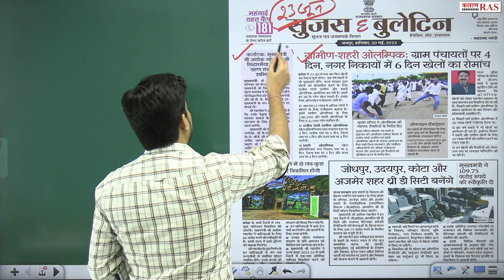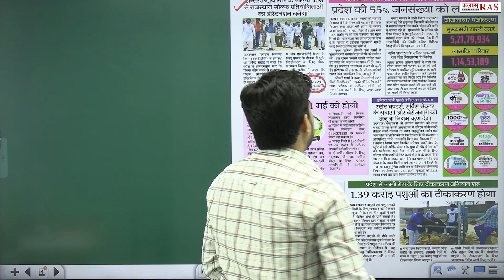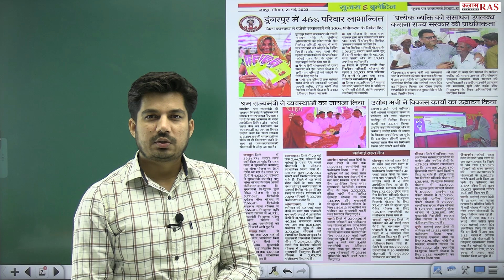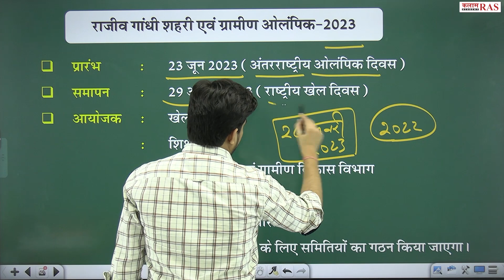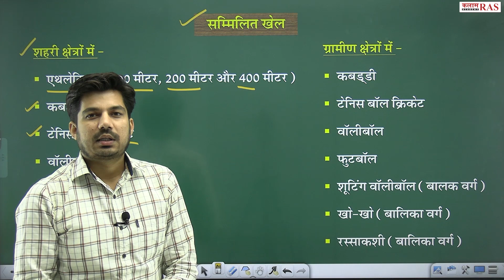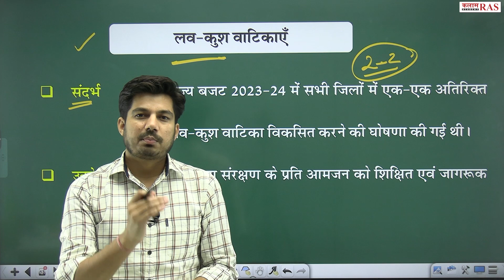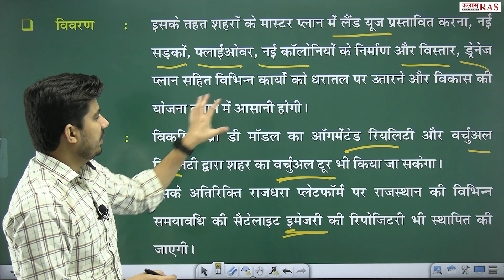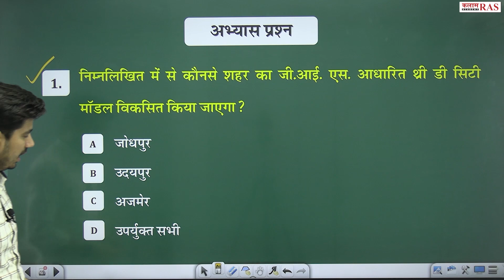सुजस सारांश | Daily Sujas Bulletin | By Vipin Sir | Kalam Ras Academy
video se related point
राजीव गांधी शहरी एवं ग्रामीण ओलंपिक-2023,
लव-कुश वाटिकाएँ,
चार शहर बनेंगे जी.आई. एस. आधारित थ्री डी सिटी,
इंदिरा गांधी शहरी क्रेडिट कार्ड योजना

📲  कलाम एकेडमी के डिजिटल कोर्स से जुड़ने के लिए डाउनलोडa कीजिए हमारा मोबाइल एप्पलीकेशन :--

Join OUR Telegram CHANNELS👇
☞ टेलीग्राम :--